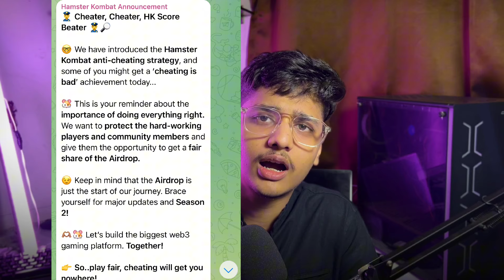How To Remove Cheating is Bad Hamster Kombat | Cheating is Bad Kyu Nahi Hata Hamster Kombat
Hamster Kombat No Airdrop for Cheaters? | Cheating is Bad Achievement | Hamster Kombat Withdrawal Tech Dishoom

Hamster Kombat Airdrop | 1st Season End Hamster Kombat | Cheating Is Bad Remove | Snapshot Eligible RKG ARMY

Hamster Kombat cheating is bad card removed | Hamster Kombat Achievement card remove Hamster Airdrop Aizaz Engineer

Top Search ;
Hamster Kombat
Dogs Airdrop
Tomarket Airdrop
Crypto Airdrop
Hamster Kombat Listing News Update